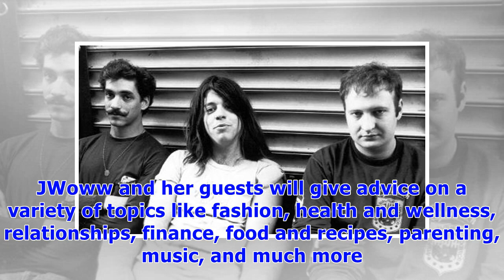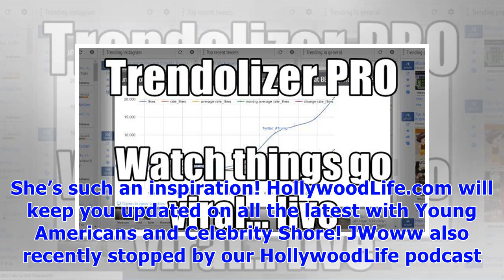Jwoww looks fierce getting ready to film talk show ‘young americans’ — first look pics